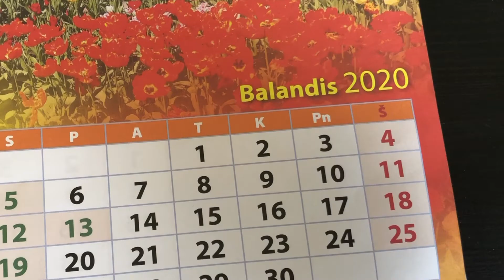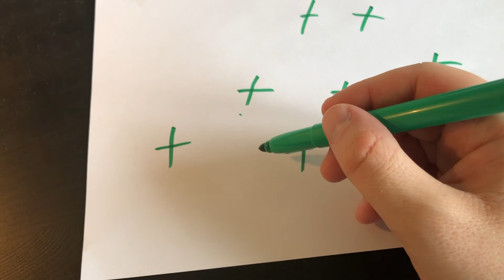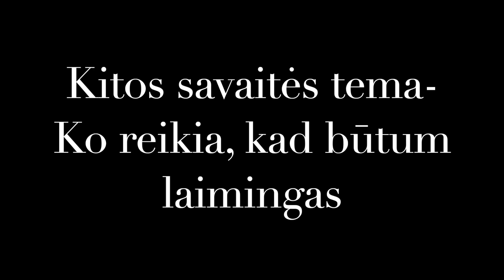Karantinas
Pamąstymai apie patirtis karantino metu. Pabandykime pamatyti ir įsisąmoninti teigiamus dalykus. Kiek daug nuostabių dalykų! Sustokime ir pamatysime kaip greitai džiaugsmas ateis į mūsų širdis.